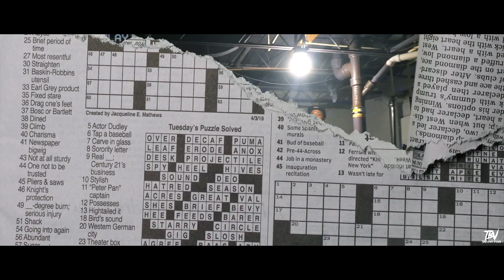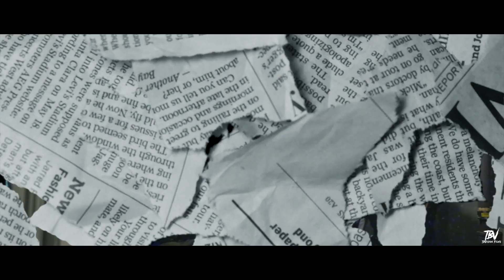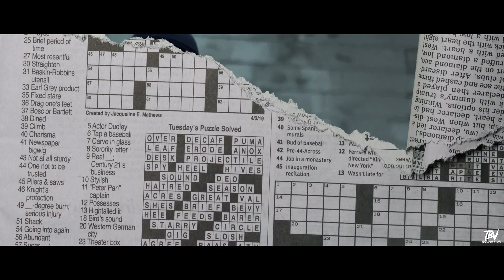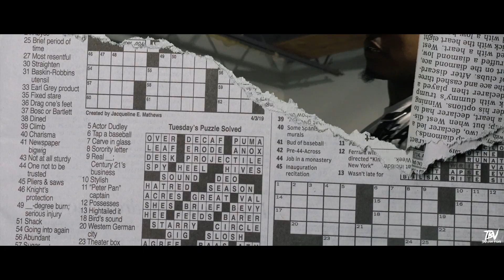Tay Ruger - No Murdas (Official Music Video)